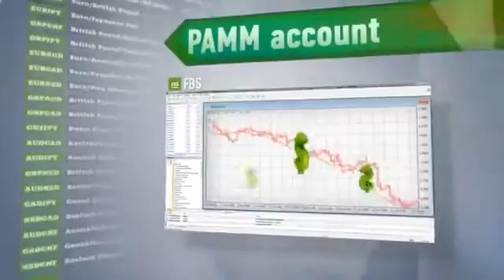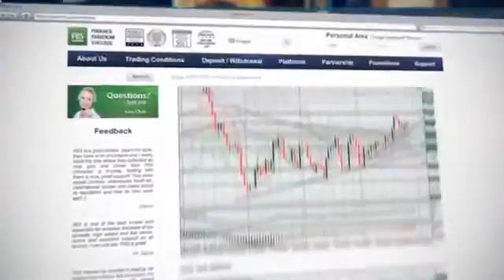Что Такое Биржа Форекс? [Форекс Биржа]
forex trading video tutorials как заработать на форекс обучение работе на Forex currency trading video заработок в интернете forex video tutorial заработок на форекс forex trading video заработок на бирже day trading video Обман на форексе Финансовые рынки интернет бизнес для новичков что такое биржа Евгений Макашов видео обучение Сухов Дмитрий trading video маркетдельта биржа forex video Инвестиции FOREX Мошенники Трейдинг трейдинг Untitled2 Биржа ФОРЕКС Деньги форекс forex faq